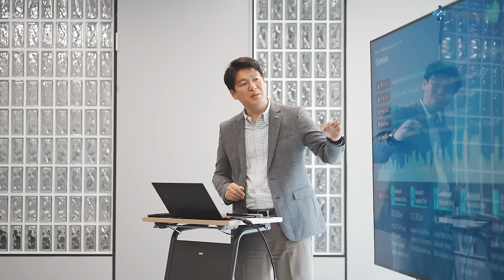Uruguay's Quest for Smart Cities: Exploring Korea's Innovation Hub!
In this exclusive video, witness the dynamic exchange between Uruguay and Korea as officials from the Inter-American Development Bank and the Ministry of Strategy and Finance explore Pangyo Techno Valley's groundbreaking smart city initiatives. 🌐✨ Discover how Korea's cutting-edge technologies are shaping the future of urban living and inspiring global innovation. 🚀🏙️ Don't miss the insights shared by key figures, including Guzman Antonio Ifran Cabrera, Director at Uruguay’s Ministry of Strategy and Finance. 🤝🔍 Join us on this journey towards a smarter tomorrow!